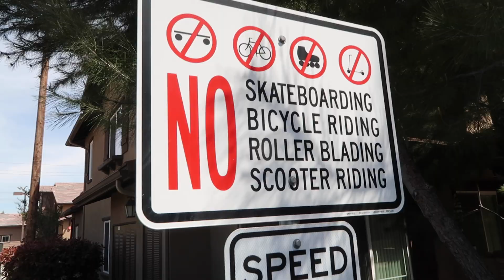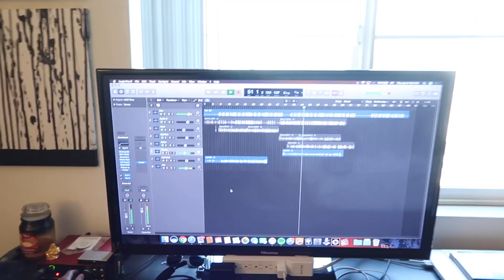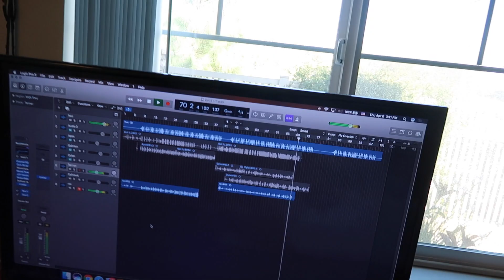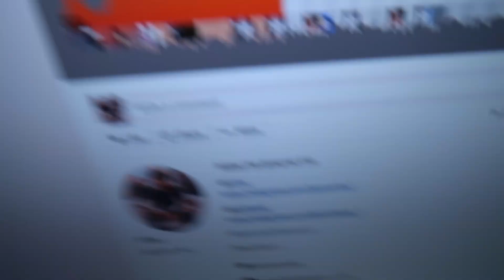I MADE MY OWN MOTHER CRY... *EMOTIONAL*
I had a big surprise for my mother and this happened...